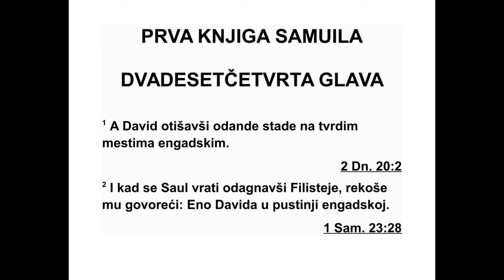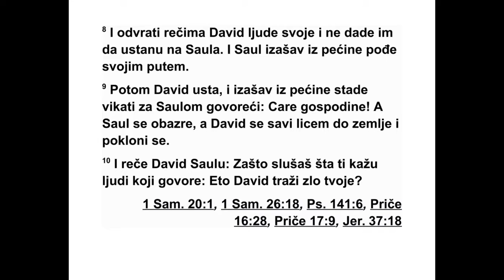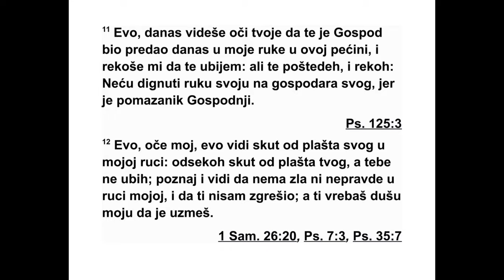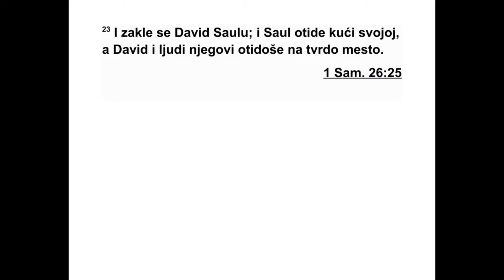PRVA KNJIGA O SAMUILA DVADESETČETVRTA GLAVA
24 Када се Саул вратио из потере за Фи -
листејима, јавили су му: „Ено Давида у пус -
тињи Ен-Гад.”
2 Тада је Саул узео три хиљаде изабраних
људи из целог Израела и пошао у потеру за
Давидом и његовим људима по врлетима где
1. САМУИЛОВА 22,21 - 24,2 224
живе козорози. 3 После неког времена до -
шао је до камених торова поред пута. Ту је
била једна пећина. Саул је ушао у њу да
оба ви нужду, а Давид и његови људи седели
су у дну пећине. 4 Тада Давидови људи ре -
ко ше Давиду: „Ево дана за који ти је Господ
рекао: ‘Предајем ти у руке твог непријатеља.
Учини с њим шта хоћеш’.” Давид је устао и
не приметно одрезао скут Сауловог огртача.
5 Али након тога срце је почело да га осу -
ђује зато што је одрезао скут Сауловог огр -
тача. 6 Онда својим људима рече: „Пошто
знам да би то у Господњим очима било не и -
справно, нипош то не бих дигао руку на свог
господара, Господњег помазаника, јер је он
Господњи помазаник.” 7 Тако је Давид тим
ре чима за ус тавио своје људе и није им до -
пустио да устану на Саула. Саул је изашао из
пећине и наставио својим путем.
8 Онда Давид уста де, изађе из пећине и
по вика за Саулом: „Госпо дару мој! Цару!”
Та да се Саул окрену, а Давид се поклони и
паде ничице лицем до земље. 9 Затим рече
Саулу: „Зашто слушаш људе који ти говоре:
‘Гле, Давид ти жели зло?’ 10 Ево, данас си
својим очима видео да те је у пећини Господ
предао мени у руке. Рекли су ми да те уби -
јем, али ја сам се сажалио на тебе и рекао
сам: ‘Нећу подићи руку на свог господара,
јер је он Господњи помазаник.’ 11 Види, оче
мој, види скут свог огртача у мојој руци. Од -
секао сам скут твог огртача, али те нисам
убио. Сада знај и види да у мојој руци нема
злоће нити бунтов ниш тва и да ти нисам
ниш та згрешио, а ти вребаш моју душу да ми
је узмеш. 12 Господ нека пресуди између
ме не и тебе. Господ нека ме освети на теби,
али моја рука неће се подићи на тебе. 13
Као што каже стара изрека: ‘Од злога излази
зло’, али моја рука неће се подићи на тебе.
14 На кога је пошао израелски цар? Кога
гониш? Зар мртвог пса, обичну буву? 15 Гос -
под нека буде судија и нека суди између ме -
не и тебе. Он нека види и нека води моју
пар ницу. Нека ми да правду и нека ме из ба -
ви из твоје руке.”
16 Када је Давид изговорио Саулу све ове
речи, Саул рече: „Је ли то твој глас, сине мој
Давиде?” Тада Саул гласно заплака. 17 За -
тим рече Давиду: „Ти си праведнији од мене,
јер си ти мени чинио добро, а ја теби зло. 18
Ево, сам си данас рекао које си ми добро
учи нио, када ме је Господ предао теби у ру -
ке, а ти ме ниси убио. 19 Кад човек наиђе на
свог непријатеља, хоће ли га пустити да
мир но иде својим путем? Нека те Господ до -
брим награди за то како си данас поступио
са мном. 20 Сада знам да ћеш сигурно бити
цар и да ће се Израелово царство одржати у
твојим рукама. 21 Зато ми се сада закуни
Господом да нећеш истребити моје потом -
ство после мене и да нећеш затрти моје име
из дома мога оца.” 22 Давид се заклео Са -
улу. Тада је Саул отишао својој кући, а Да -
вид је са својим људима отишао на скровито
место.